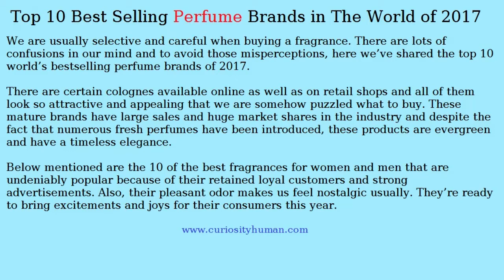Top 10 Best Perfume Brands in The World of 2017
Here we’ve shared the top 10 world’s bestselling perfume brands of 2017.